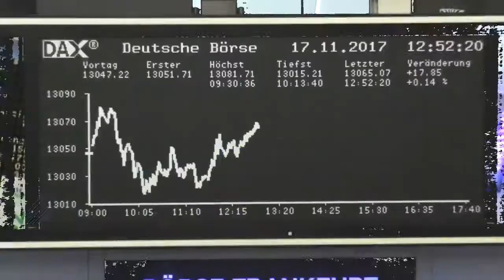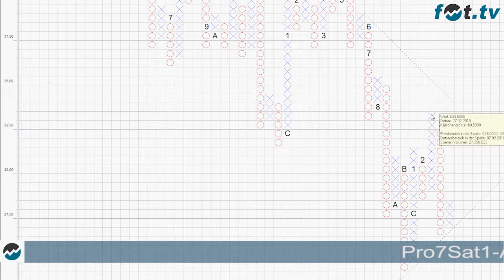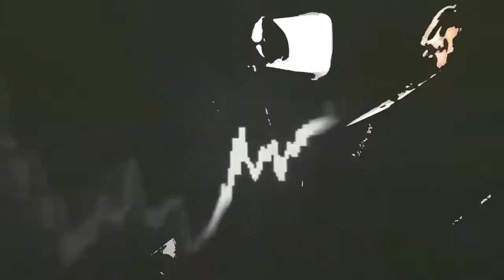Pro7Sat1 Aktie Point und Figure